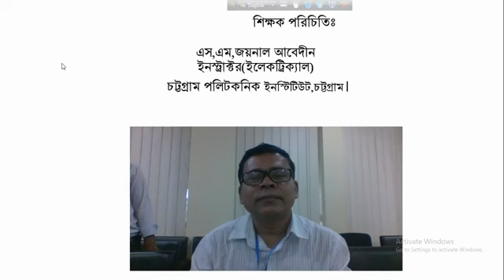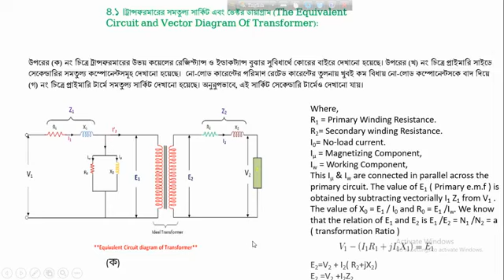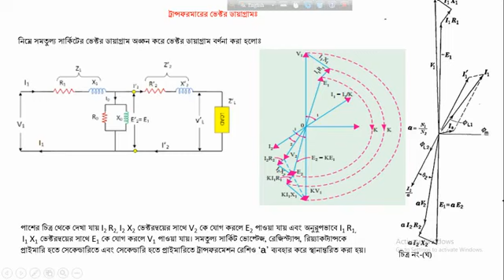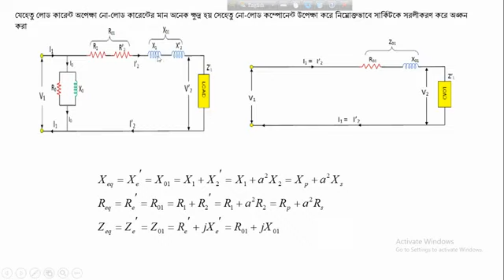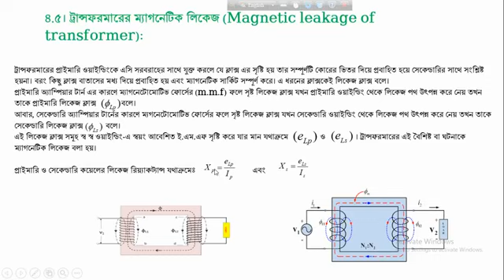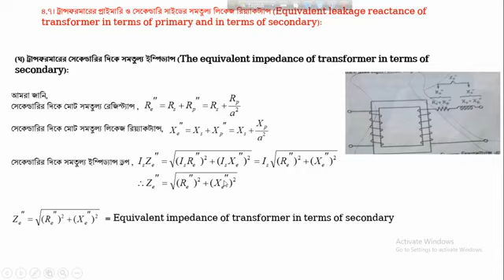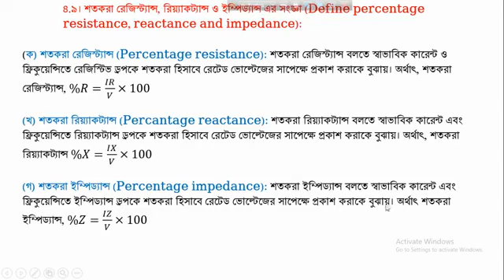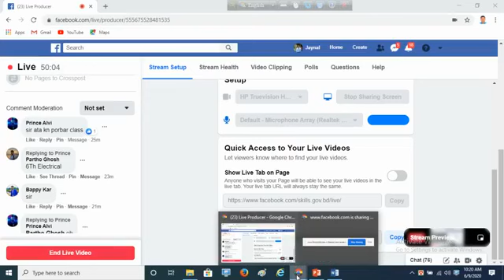A C Machines 1 66761 09 06 2020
"Electrical Technology
Subject: A C Machines-1
Subject Code: 66761
6th Semester Electrical Department
Lecture-4
Chapter-4 (Equivalent Circuit of Transformer, Magnetic Leakage and Leakage Reactance of Transformer)
Teacher Name: S. M. Jaynal Abedin
Instructor (Electrical)
Chattogram Polytechnic Institute
Chattogram"